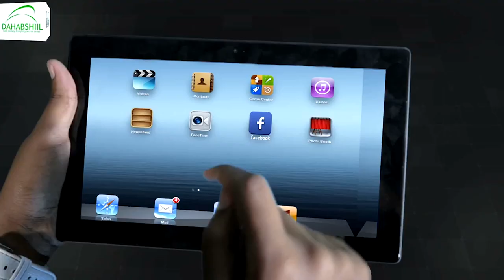"Raggii ugu Dhawaa ee Lixle ee ay Soo wada halgameen .."Muj. Gaashancade Qoraaga Buuga Astaan halgan